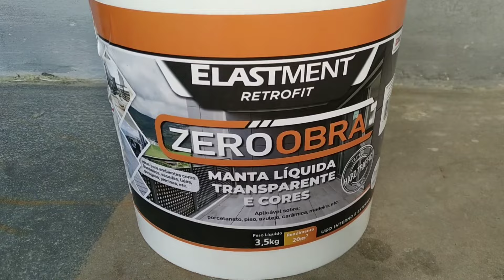IDEIA DE GÊNIO! Como IMPERMEABILIZAR o Piso Vinílico DEPOIS de instalado PASSO A PASSO! Zero Obra!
Neste vídeo você verá um produto REVOLUCIONÁRIO, que promete virar a chave das grandes obras e construções!
Conheça nesse vídeo o "Zero Obra"!
Um produto que vai deixar o seu piso vinílico com muito mais brilho! Muito mais resistente, e impermeável! Você poderá lavar seu piso vinílico como se fosse um piso frio SEM MEDO DO PISO DESCOLAR!